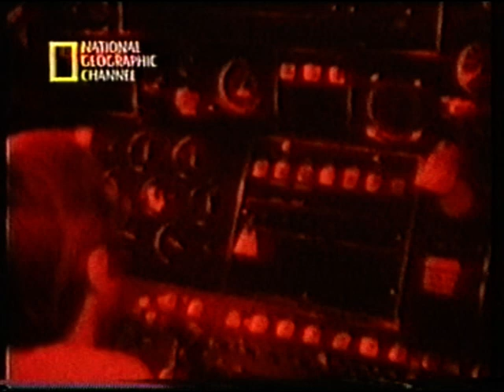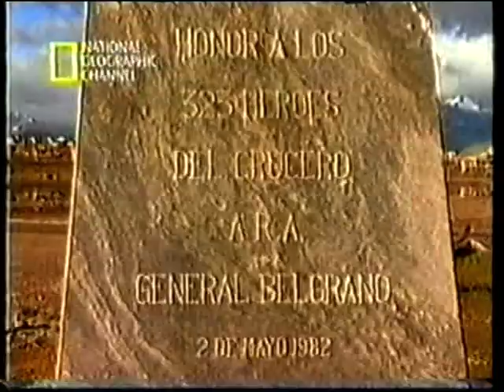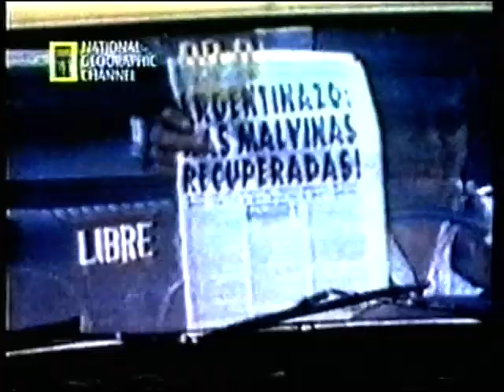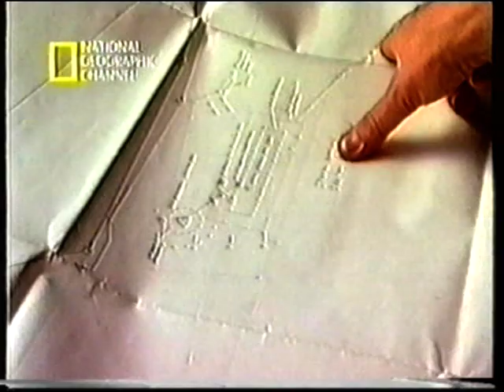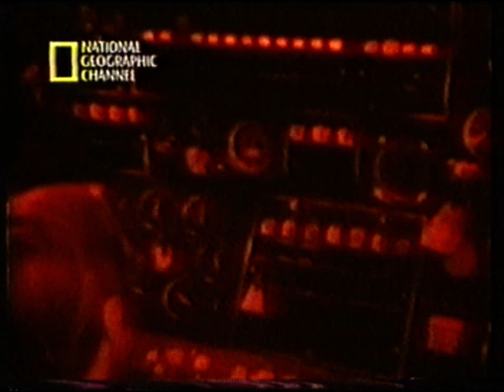06-2.003 CRUCERO GENERAL BELGRANO. PARTE N°1. ARCHIVO DARÍO GAITÁN DI SERI.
NATIONAL GEGRAPHIC CHANNEL.